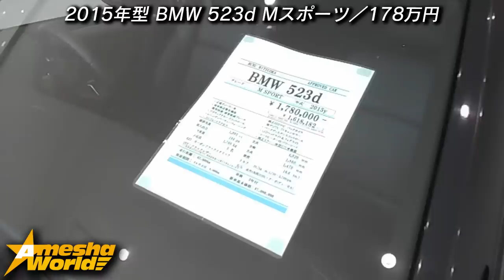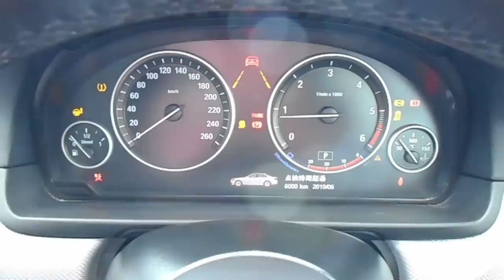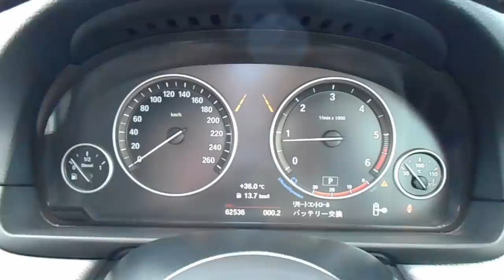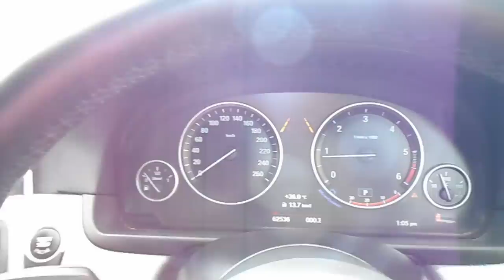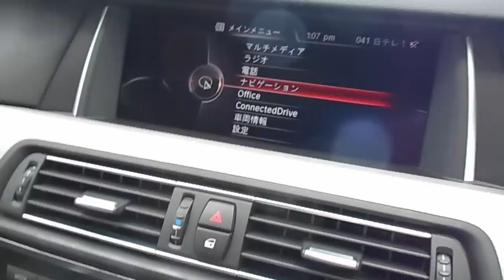コスパの高いディーゼルエンジンを搭載したBMW5シリーズの格安車｜BMW 523d Mスポーツ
「予算200万円で中古アメ車を買う」の番外編です。
今回紹介するのは、2リッター直列4気筒ディーゼルターボ『ブルーパフォーマンス』エンジンを搭載した6代目BMW 5シリーズ（F10）です。

2015年型 BMW 5シリーズ 523d Mスポーツ
・車両本体価格：178万円
・走行距離： 6万2536km
・排気量：1995cc 直列4気筒 DOHC ディーゼルターボ
・ミッション：8AT
・駆動方式：2WD（FR）
・ボデイカラー：カーボンブラック
・内装：ダコタレザー
・D車/右ハンドル
・新車価格：707万円

『ブルーパフォーマンス』の名で展開するディーゼルエンジンを搭載した5シリーズのお買い得中古車です。

ハイブリッド中心の日本と違って、ドイツで『環境に配慮した車両』はディーゼルであり、BMWは『ブルーパフォーマンス』、ライバルであるメルセデス・ベンツは『ブルーテック』という名でディーゼルエンジンを展開しています。
ちょっと前にこのチャンネルで紹介した同年式同クラスのライバルである『2015年型 メルセデス ベンツ Eクラス E220 ブルーテック アバンギャルド』の日本での新車販売価格は687万円。そしてこの523d Mスポーツが707万円。まさにガチのライバルと言えます。

今回、たまたまですが、それほど時間を置かずにメルセデスとBMWのディーゼルエンジン搭載車を取材したんですが、「けっこう違うもんだな」というのが筆者の正直な感想。
ちゃんと試乗したわけじゃないので、あくまでもイメージですが、メルセデスの方は高級感を大切にしてる感じ。対してBMWの方はスポーティなイメージを大切にしてる感じで、同クラスのライバルであっても、明確なキャラクターの違いが見て取れました。
どっちにも良い部分と悪い部分があるので、どちらを選ぶかは各人の好みとなります。

メルセデスのE220ブルーテックを取材した時にも思いましたが、ディーゼルエンジンを搭載した車両が、コスパが高いのは間違いないと思います。環境に配慮するということは、経済的であるというのと同義ではありません。でも、自動車に関しては比例する部分は多いんですよね。
筆者は日本の自動車業界で言う『エコ』は『エコロジー（自然環境保全）』ではなく『エコノミー（経済的）』だと思ってたんですが、両者は相反するものではなく、重なる部分が多いというか。ま、余談ですが。

でまぁ『エコノミー』という観点で言えば、この523dはかなり経済的な車両だと思います。前に紹介したE220ブルーテックの中古車より新車時の価格は高いのに、中古車価格は20万円も安いんですからね。走行距離もこっちの方が気持ち少ないし、燃費もこっちが少し良いと思うし。『コスパ』という視点で見ればかなりの車両です。
あとは動画中でも解説している通り、ボンネットやリアバンパー、ホイールなどにチョコチョコとある小傷を容認出来るか否かでしょうね。

◾️取材協力
・BUBU光岡自動車

・BUBU MITSUOKAつくばショールーム
住所：茨城県つくば市学園の森3丁目45-7